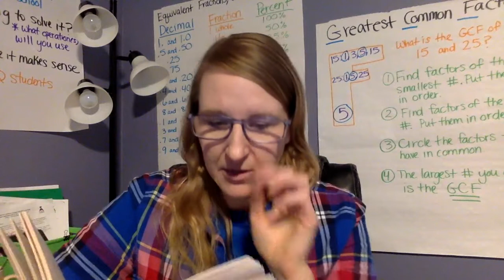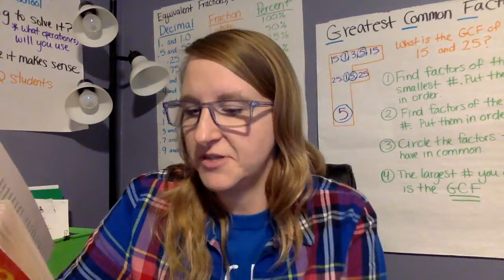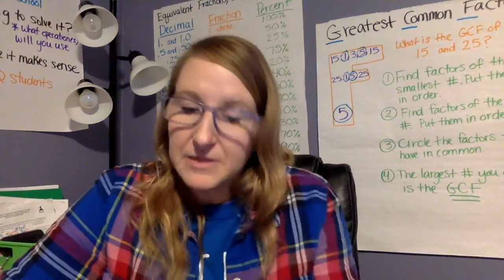Twerp: End of Racing with Cars and Beg. of Quentin's Eyebrows